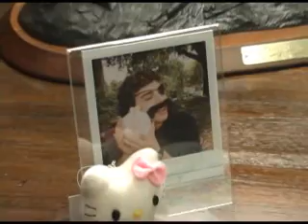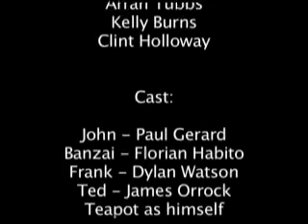Tea virus mov